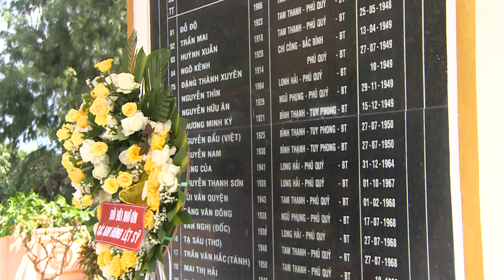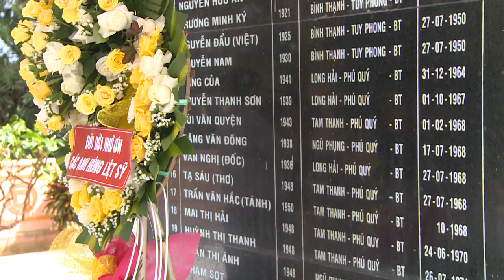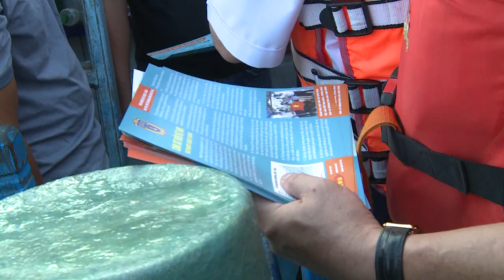Cảnh Sát Biển Vùng 3 Thăm Và Tặng Quà Ngư Dân Trên Đảo Phú Quý